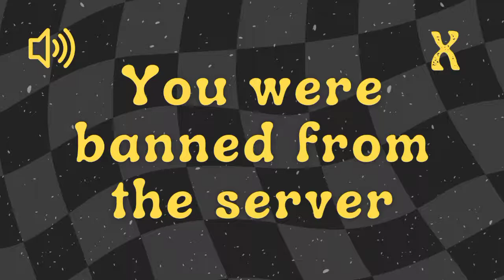You Were Banned From The Server - Sound Effect No Copyright